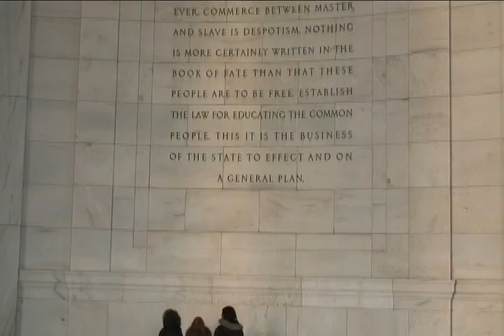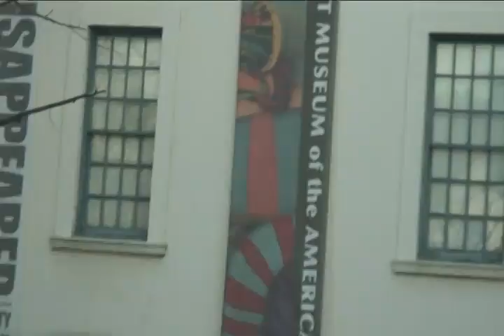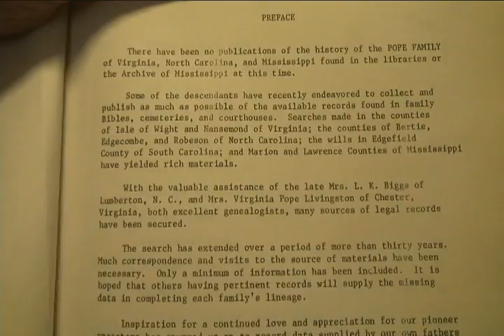Sandy Kate in WashDC